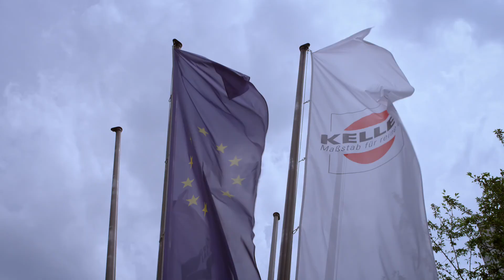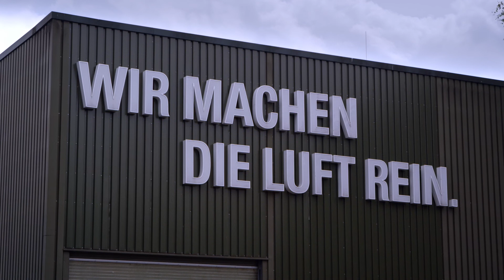Kompakt-Nassabscheider HydronPlus erhält Umwelttechnikpreis Baden-Württemberg 2017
Der Umwelttechnikpreis Baden-Württemberg 2017 in der Kategorie „Emissionsminderung, Aufbereitung und Abtrennung“ geht an die Keller Lufttechnik GmbH + Co. KG aus Kirchheim unter Teck für den HydronPlus, der Nass- und Trockenabscheidung
kombiniert. Dabei separiert das Gerät Stäube, Aerosole, flüssige, ölige Partikel oder auch eine Kombination daraus so effizient, dass die Luft anschließend wieder in den Raum zurückgeführt werden kann. Der Ventilator mit integriertem Frequenzumrichter und die optimierte Wasserverdüsung tragen zur energieeffizienten Arbeitsweise des Abscheiders bei. Neben der Luft wird bei diesem Gerät auch das Waschwasser mit geringem Verlust im Kreislauf geführt und bei Bedarf mittels UV-Licht, also Biozid-frei, von biologischen Lasten befreit.